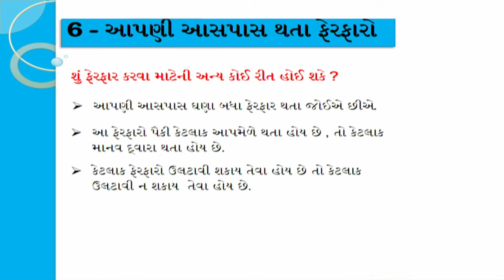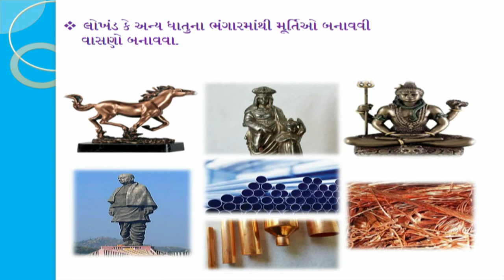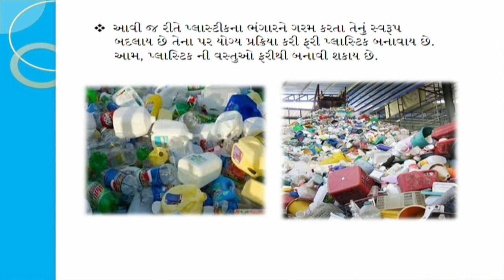std 6 Science chapter-6 "આપણી આસપાસ થતા ફેરફારો" (Part 3) ferafaro" gujarati medium vigyan